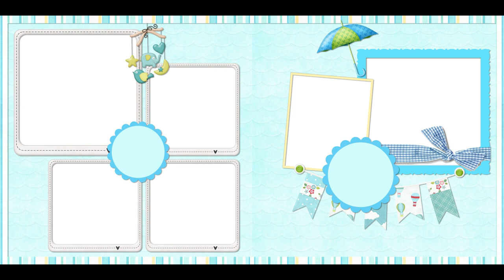Childre Albums 24x12 2020|12x24 children book psd templates